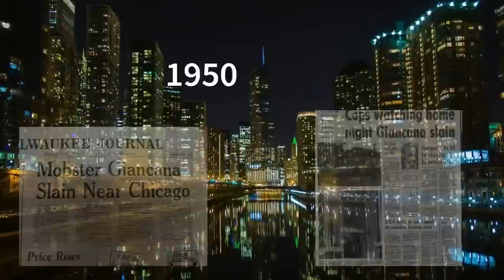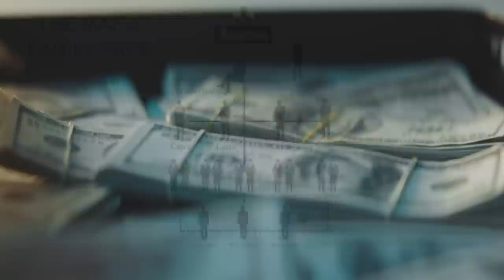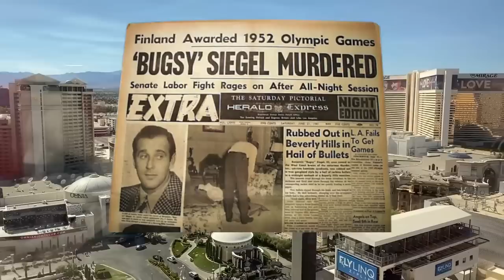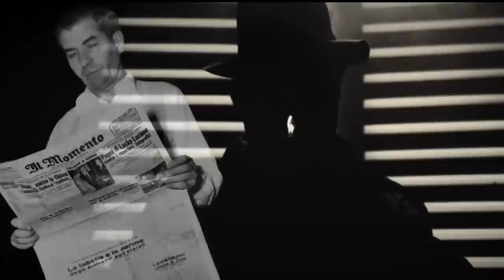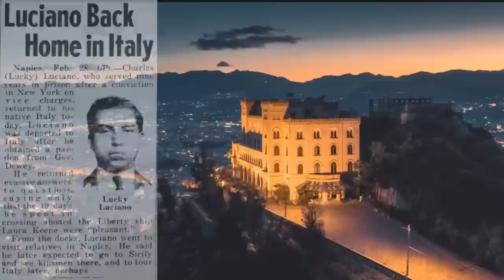TOP 10 Mobsters Of All Time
Welcome to Who's #1! In today's video, we are going to take a look at the top 10 mobsters in history. These 10 mobsters have left a mark on American history and have been portrayed heavily in popular culture, being an inspiration for movies, books, documentaries, and TV shows. These gangsters were some of the most dangerous, powerful, and feared people in their respective eras. So, what are you waiting for? Watch the video until the end, because some of the names on this list will surprise you!